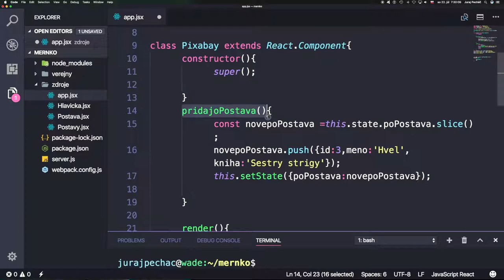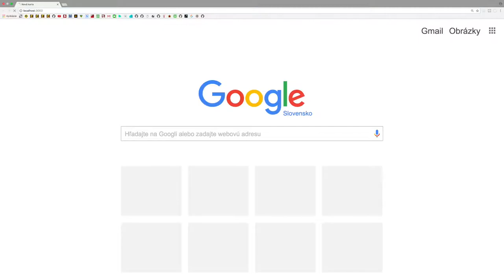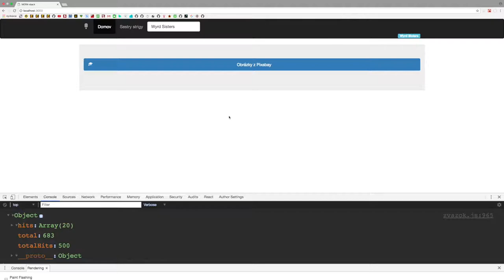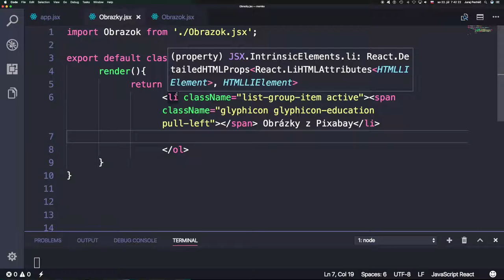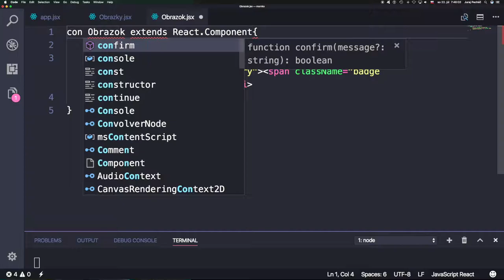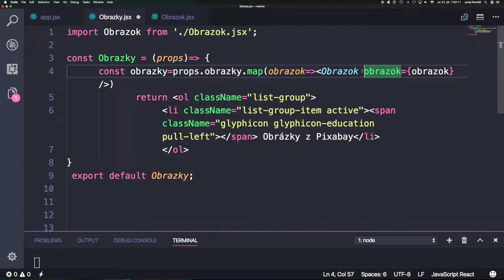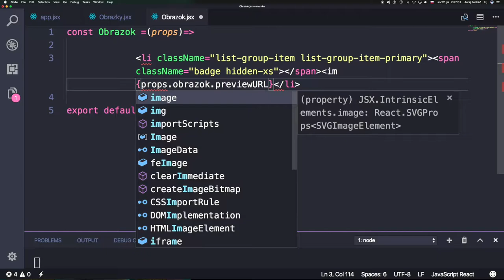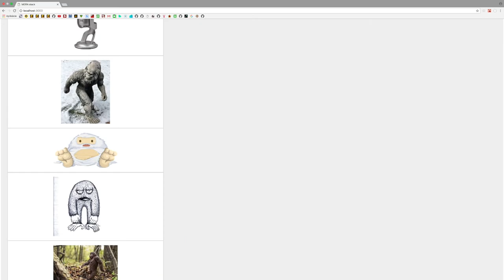🐢 656 Pixabay API II║MERN stack slovensky║ Programovanie s Yetim